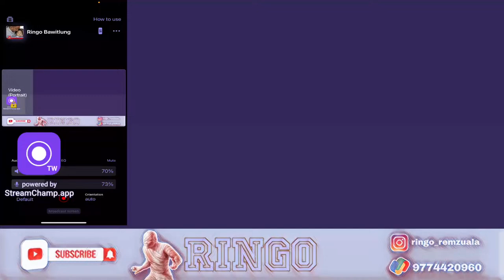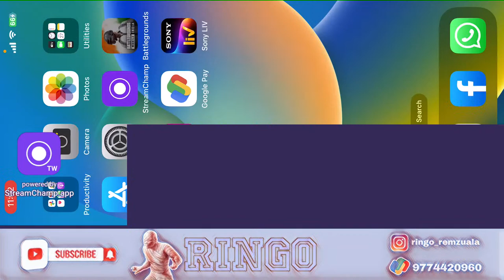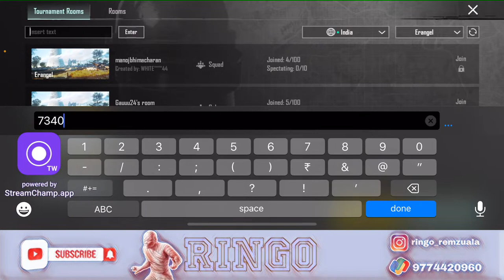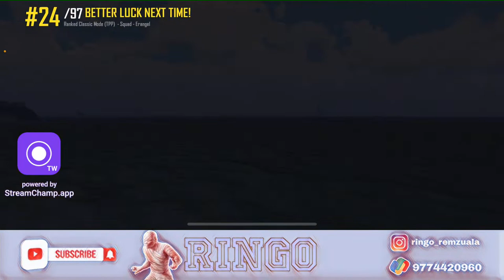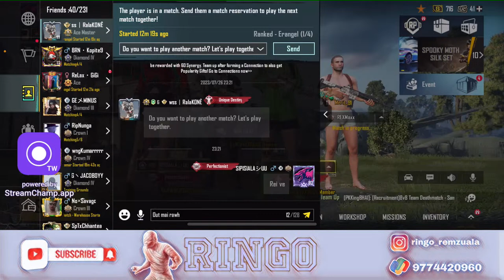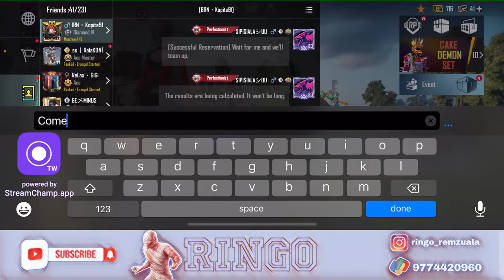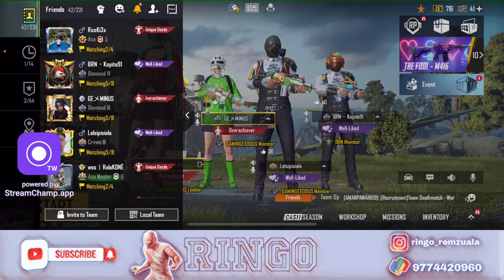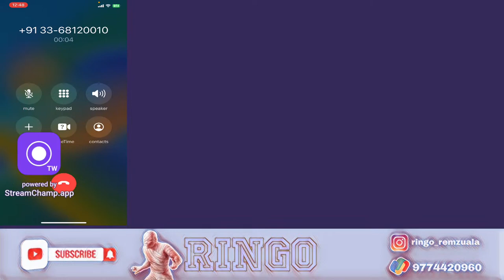MI HLIM THIM HLIM!!! SANGHATINA IS LIVE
NAME-RINGO LALREMZUALA
ADREESS- TUIKUAL NORTH